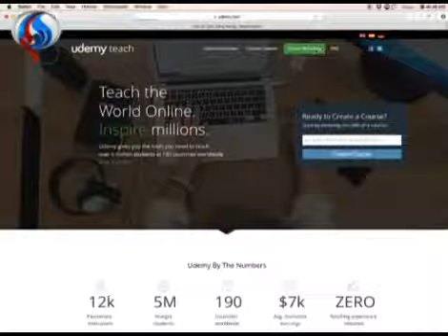موقع Udemy للتعليم الاحترافي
سیجنال
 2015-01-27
قناة العالم الإخبارية